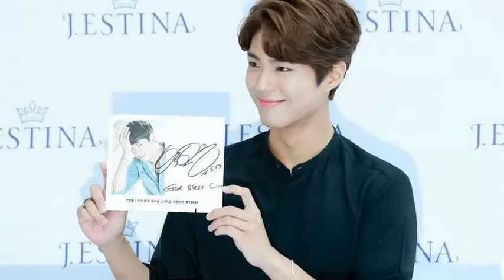Parkbogum hi i love you [2018.05.18]